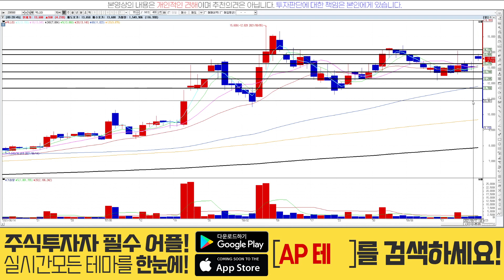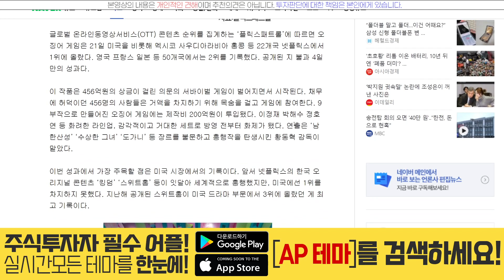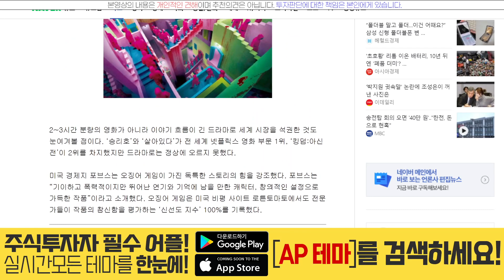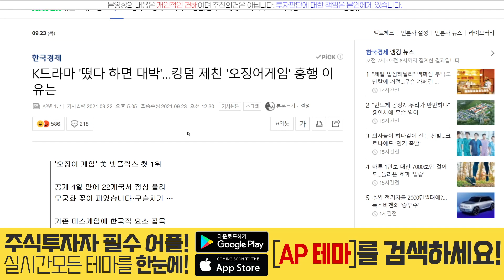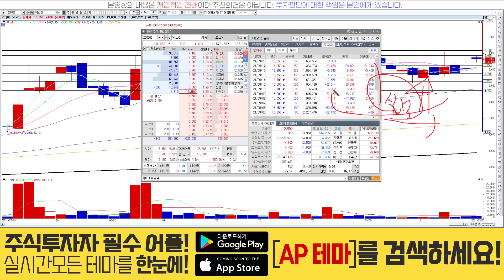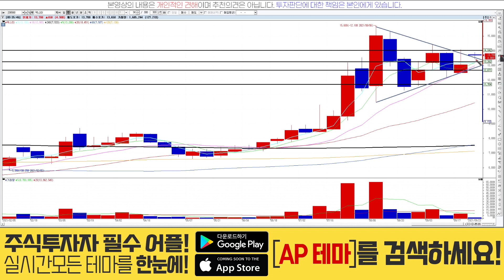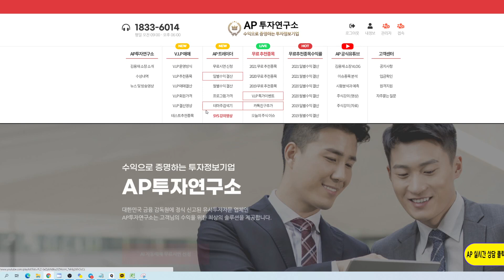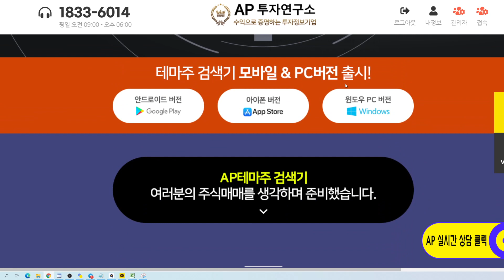덱스터(206560)-오징어게임 진짜 관련주는 덱스터다!